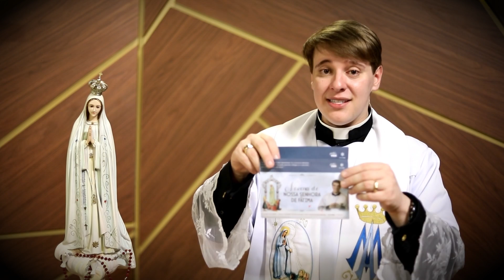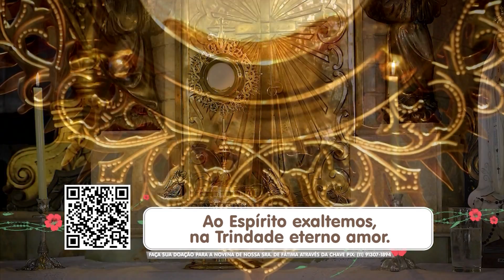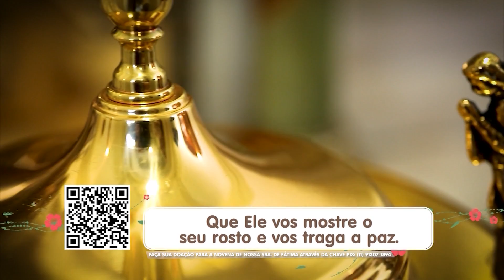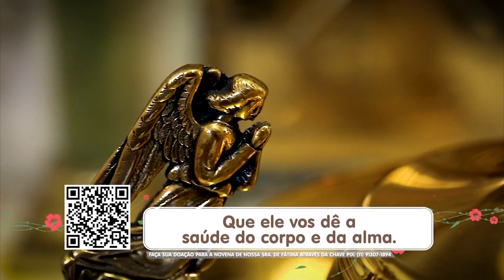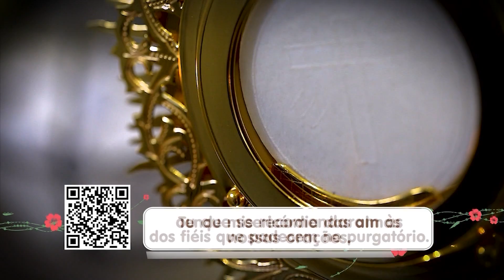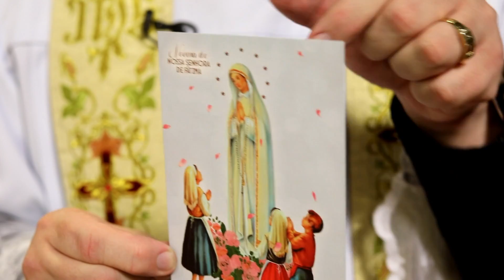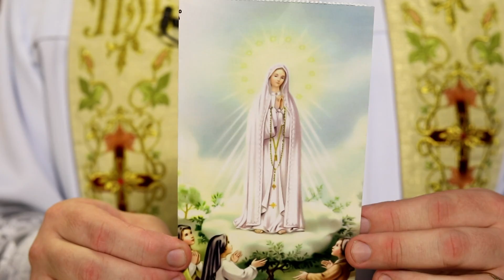Novena de Nossa Senhora de Fátima - 18/02/2023